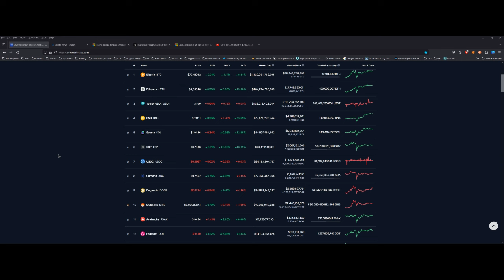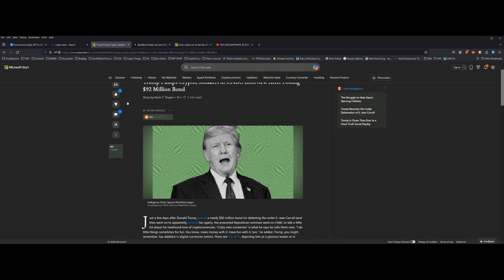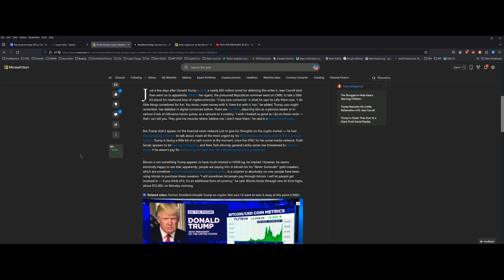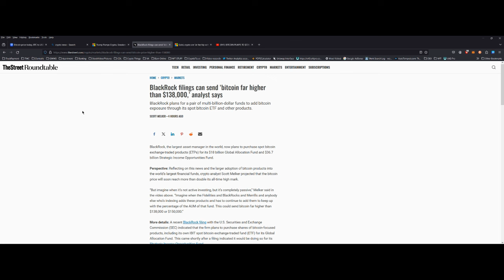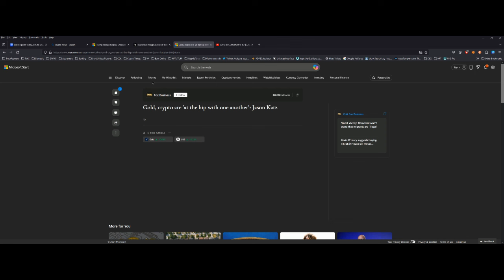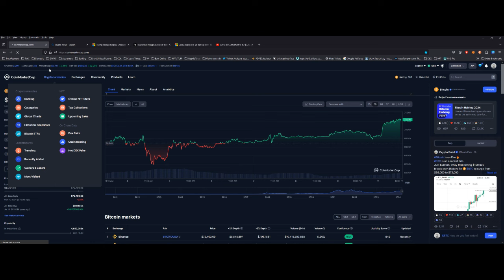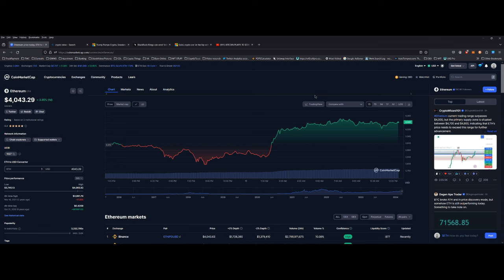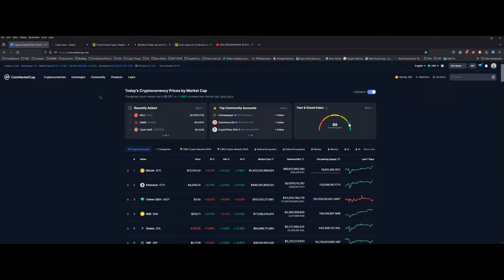We Have Entered New Territory! Get Ready!